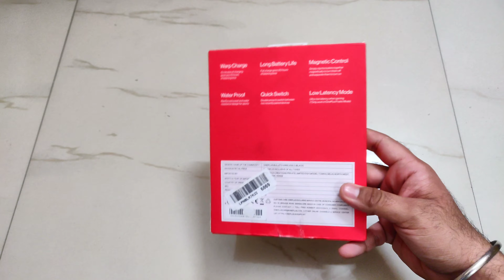OnePlus Bullet Wireless Z Unboxing | Bluetooth earphone under 2000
is video mein maine aapse OnePlus Bullet Wireless Z Earphones ke baare mein baat ki hai, yeh latest bluetooth earphones hai OnePlus ki taraf se jaha in mein Warp Charge ka support hai aur sirf 10 mins ke charge mein 10 hours ka playback milta hai aur full charge ke baad 20 hours ka. Saath hi Bullet Wireless Z mein Bluetooth 5.0 ka support hai aur low latency mode bhi hai. Bullet Wireless Z ki India mein price hai 1999 INR aur international markets mein 49$. Mujhe umeed hai ki aapko OnePlus Bullet Wireless Z Earphones ki yeh video pasand aayegi.

vlogging details
canon 700d
action camera sj legend 6
tripod-